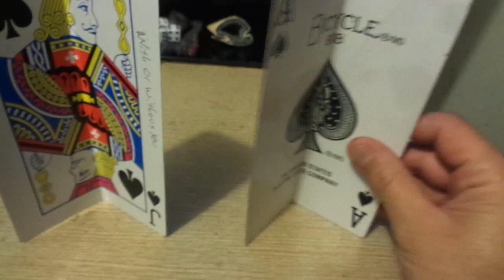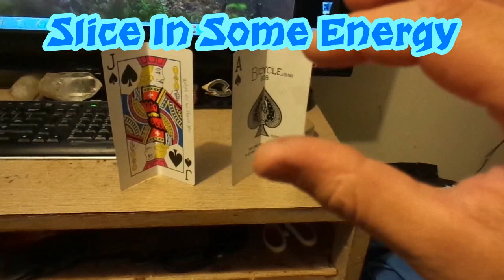ΦPrepairing For Kenetic ChessΦ Now I Need To Make Chess Pieces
I'm Thinking I Should Create Chess Pieces From Foil and Build a Foil Board lol Anyone Up For A Game Of Kinetic Chess‼ Enjoy!!